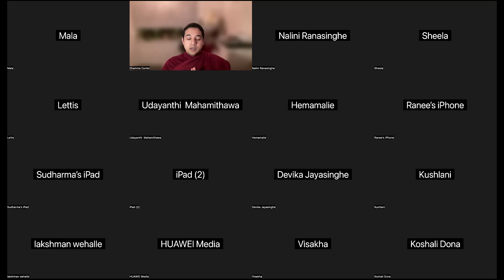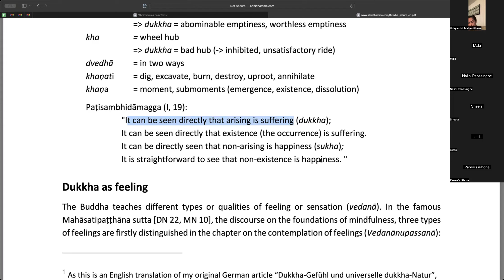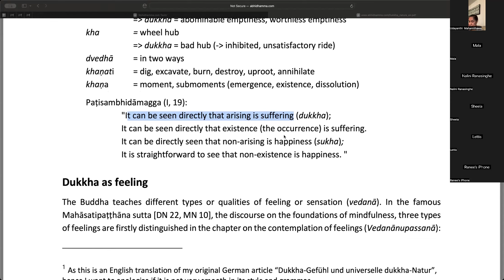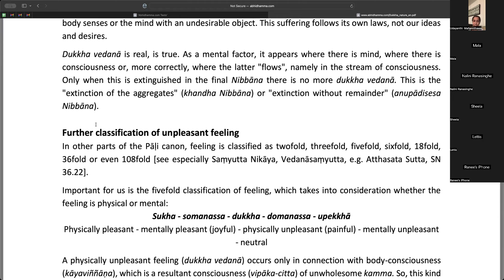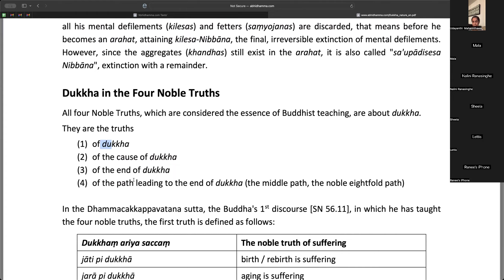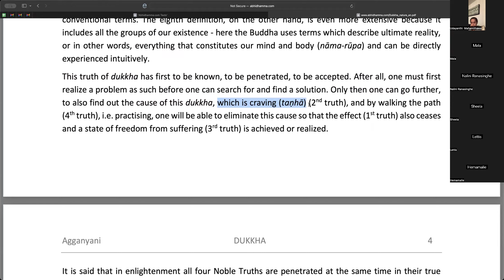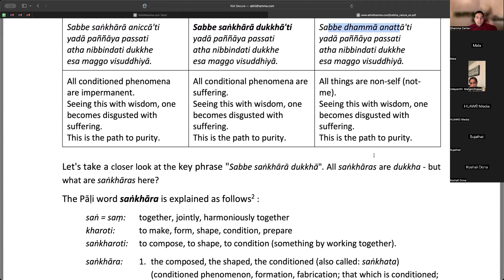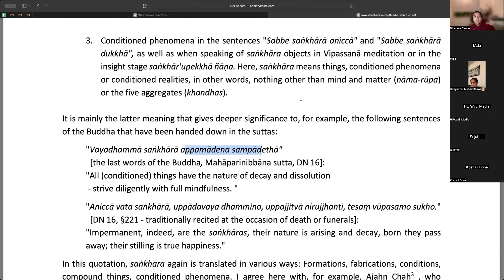Dukka Sacca | Sutta Sessions